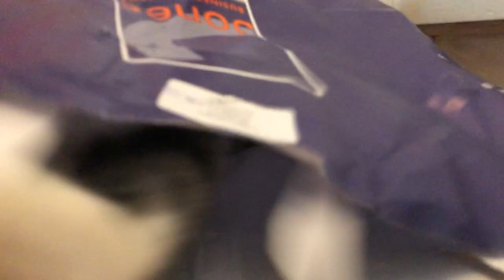Cat in a paper bag. Inca tries to have fun with Thyme but his claws are out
There is nothing like a cat in a bag. They love to hide & play with the rattle of paper